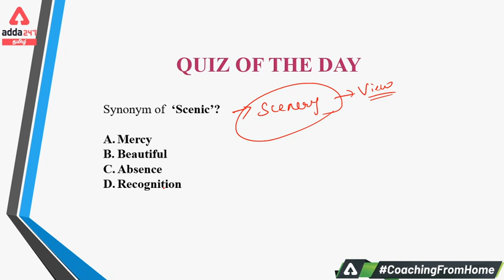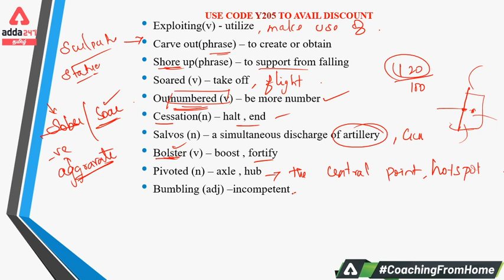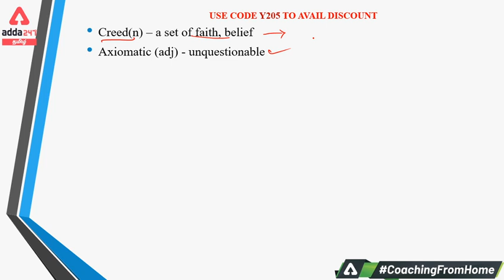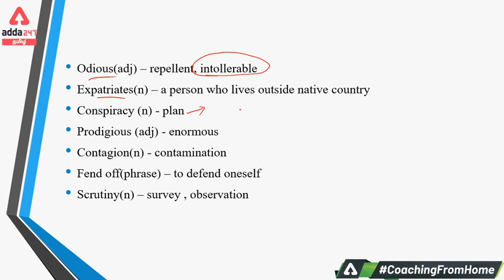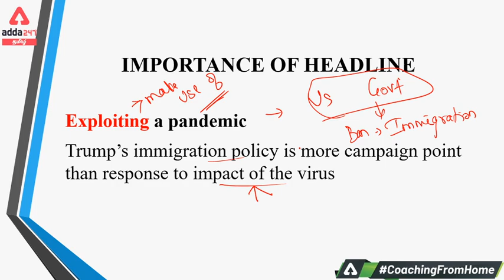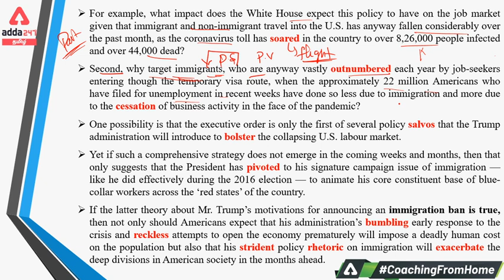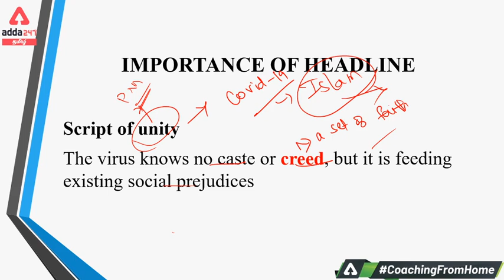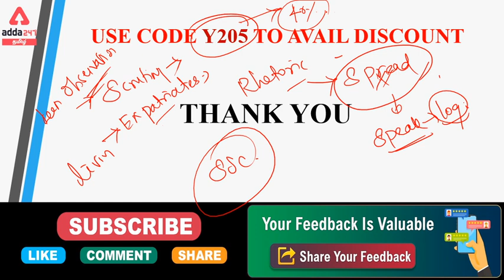The Hindu Editorial Vocabulary Analysis in Tamil for TNPSC | SBI | IBPS | RBI | 23 April 2020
The Hindu Editorial Analysis and Review is available now. Read all the important vocabulary from The Hindu Editorial. Get the most important Hindu Editorial analysis by Adda247 Tamil everyday.

This video will cover the Important Vocabulary and Articles published in The Hindu Newspaper. The Hindu Editorial and Analysis really help understand the current events and important current affairs related to it. Do watch this session to get the explanation in Tamil language. This video will help you prepare for RBI, SBI, IBPS, SSC, TNPSC and other Tamil Nadu State government exams.

Adda247 Live Classes Schedule:

⇒ Morning Shows:
(7:00 AM) - Current Affairs 2020
(8:00 AM) - The Hindu Analysis

(10:00 AM) -GS
(11:00 AM) - MATHS
(03:00 PM) -REASONING
(04:00 PM) -ENGLISH